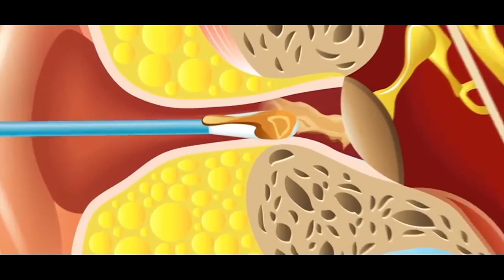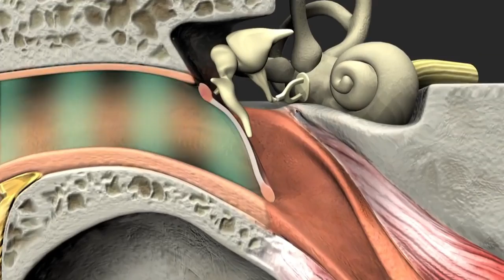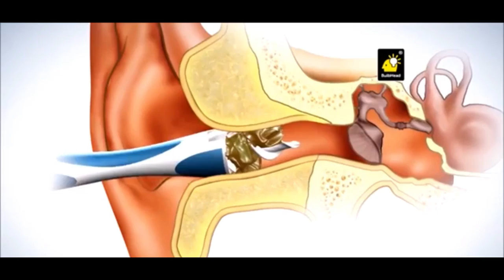Bahayakah Membersihkan Telinga dengan Cotton Bud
Halo sobat, kembali lagi bersama kita di Chanel Kesehatan. Menurut sebuah penelitian terbaru, lebih dari 50 persen pasien yang datang ke dokter spesialis Telinga Hidung dan Tenggorokan (THT) sering memakai cotton bud untuk mengorek kotoran di telinga. Walaupun ujungnya terbuat dari kapas, alat ini tetap berisiko merusak gendang telinga.
Berikut ini merupakan video penjelasan tentang Bahayakah Membersihkan Telinga dengan Cotton Bud. Semoga bermanfaat bagi anda.
Tonton video ini sampai akhir ya, agar mendapatkan informasi secara utuh Semoga informasi dan pengetahuan yang didapat bermanfaat untuk sobat sehat ya.